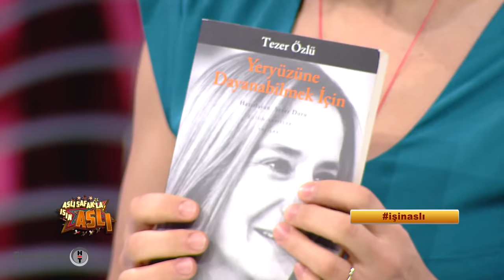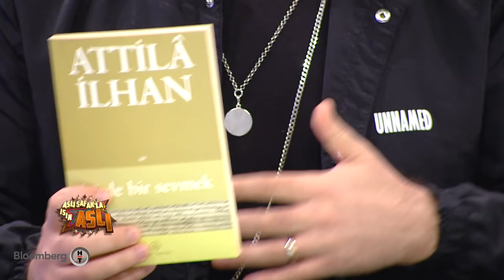Aslı Şafak'la İşin Aslı - Emre Aydın & Nergis Öztürk | 12.12.2018